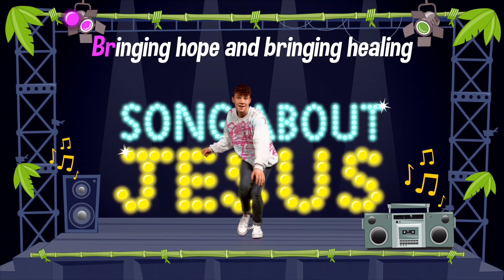Cheeky Pandas | DANCE WITH HERBIE: Song About Jesus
Join the Cheeky Pandas for a worship song that teaches kids about our saviour, Jesus. Hear the good news and join the pandas on the stage!
Connect with The Cheeky Panda’s
Song About Jesus
CCLI: 7172805
Lyrics by Pete James
Rap by Michael Personne
Production by Willie Weeks & Jamie Parker